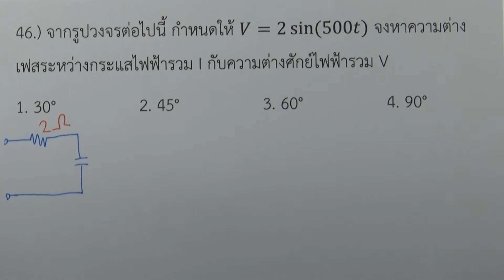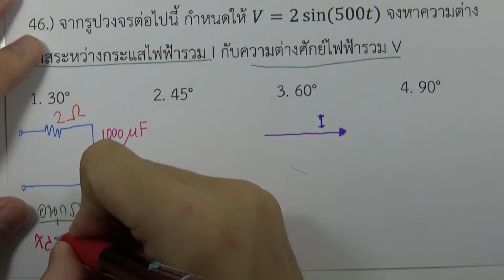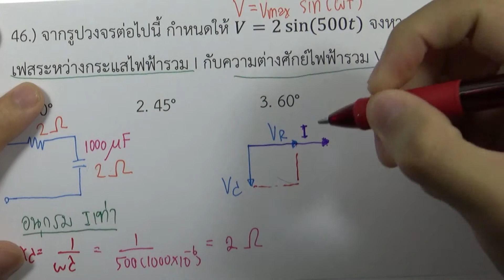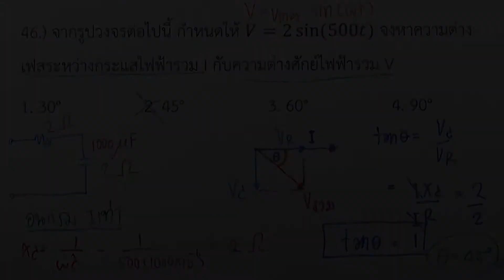โจทย์ฟิสิกส์ ม.ปลาย : ไฟฟ้ากระแสสลับและคลื่นแม่เหล็กไฟฟ้า ข้อ46